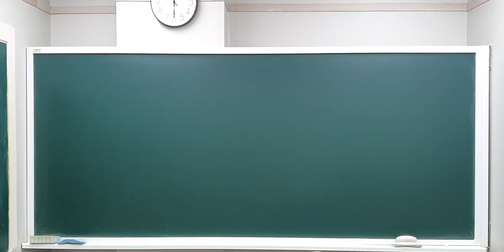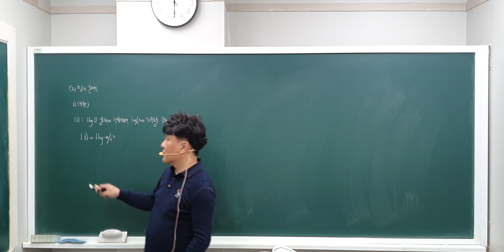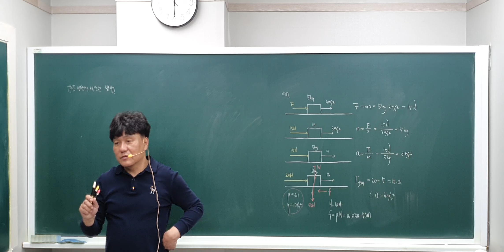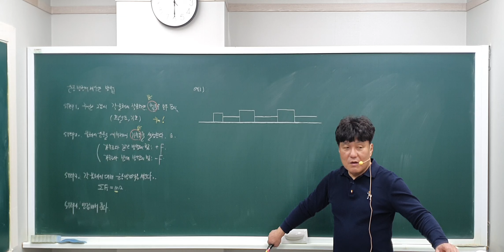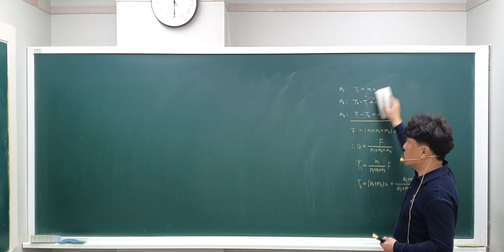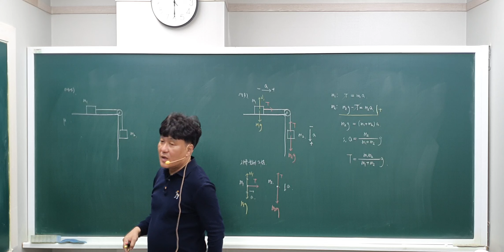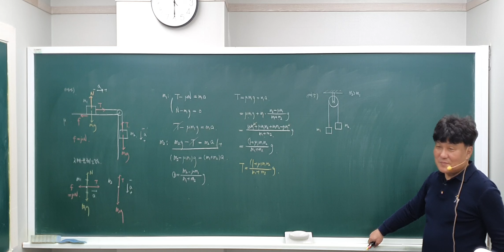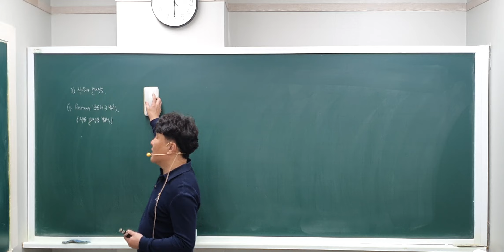2024년 3월 15일 중1경시 가속도법칙